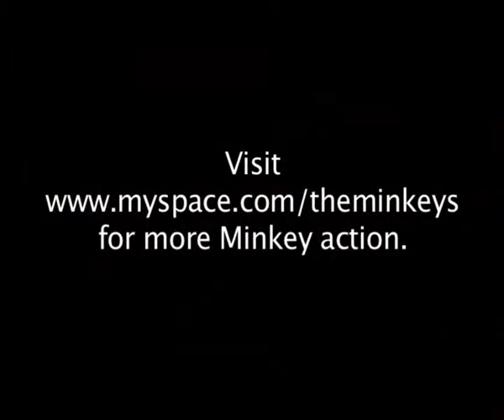Jock The Sock (Live At Blue Note Bar, N/Y/E08) By THE MINKEYS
The Minkeys make a special (yet rare and brief) appearance at The Blue Note Bar on New Year's Eve.

Music written by Martin La Maletois & Les Ecrio.
Video filmed by G.Moisin.

The Minkeys are= Martin La Maletois; Vocals & Guitar, Mick Couilliard; Drums, Gervais La Gros; Bass.